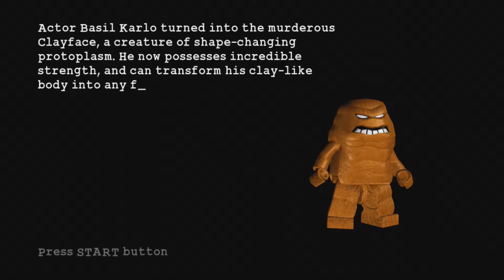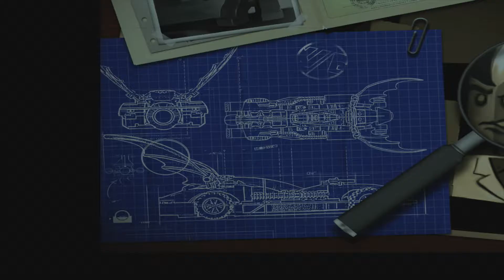Lego Batman for the xbox 36o part 1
i hope you enjoy waching this clasic game called lego batman for the xbox360 i hope you enjoy and alwas rate as subcurbe thank you for all your support .